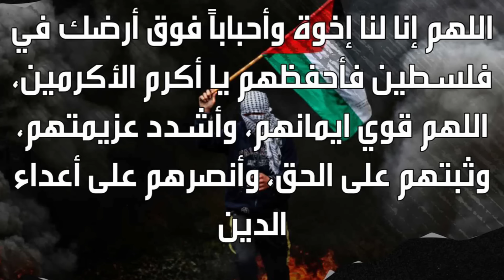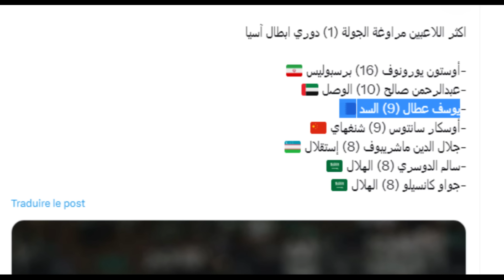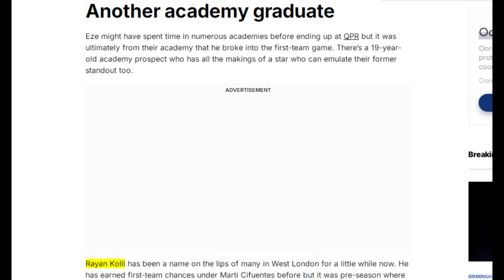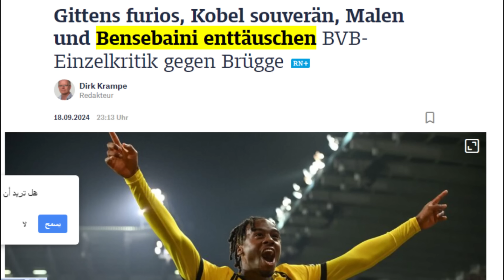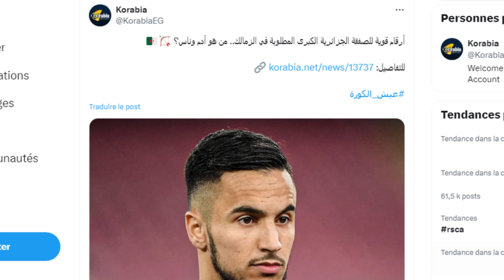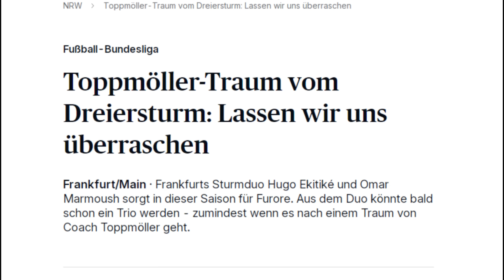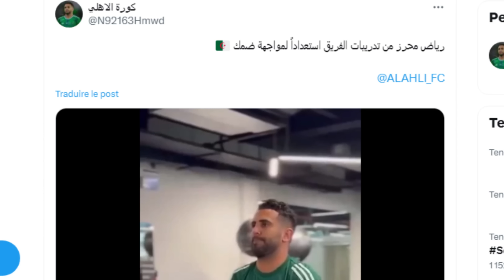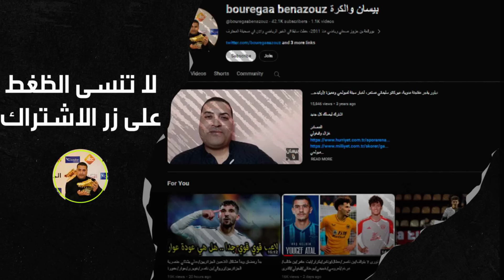توبة يعول على العوذة /عطال/ريان قلي/فايزر/بن سبعيني/فيغولي/وناس/براهيمي/شايبي/محرز/زروقي/حاج موسى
المصادر

ATAL

Bensebaini